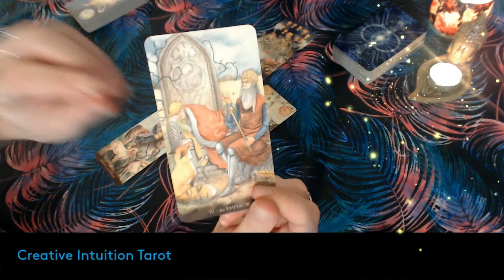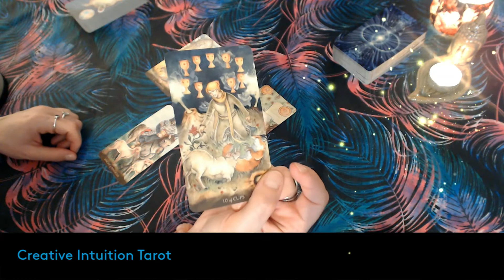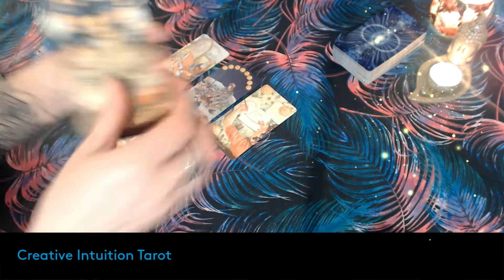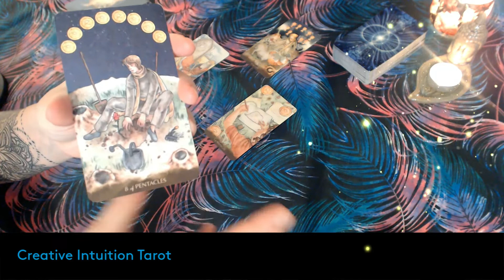AQUARIUS♒PURSUING ABANDONED DREAMS💙DECEMBER 2021 TAROT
AQUARIUS♒ Tarot and intuitive messages for December 2021.

With love,
MJ💙